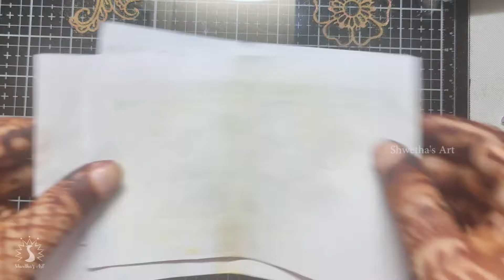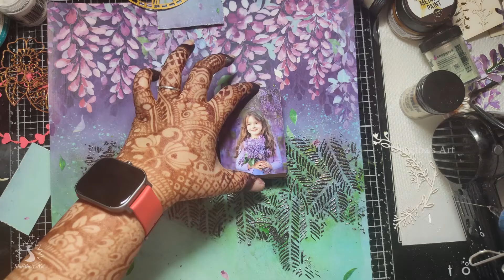Wisteria - Mixed Media Layout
Hello everyone ,
Here I am sharing the Mixed Media Layout made using the Lushful Eden Paper Pack from Expressions Craft.

Lushful Eden paper pack
Embossing powder
Handmade Flowers
chipboards